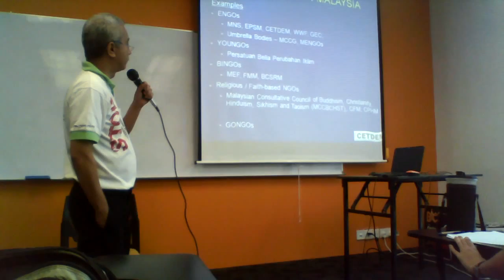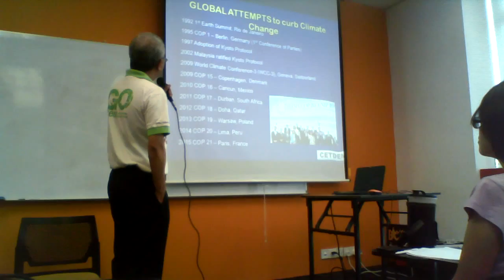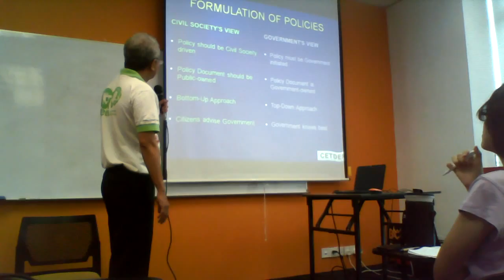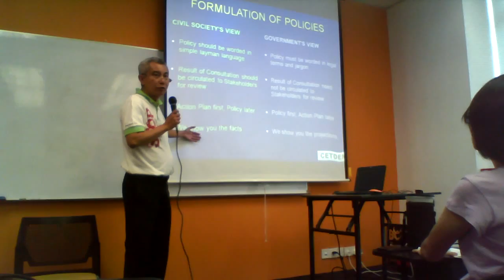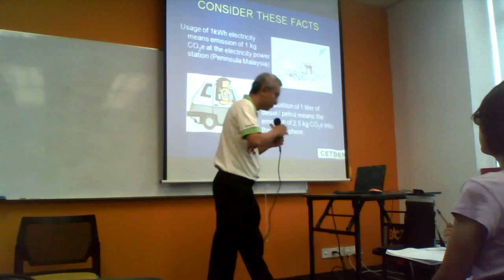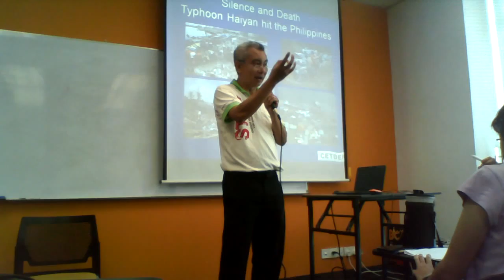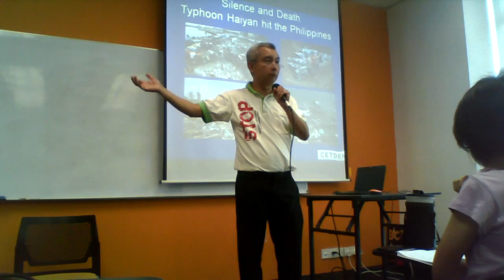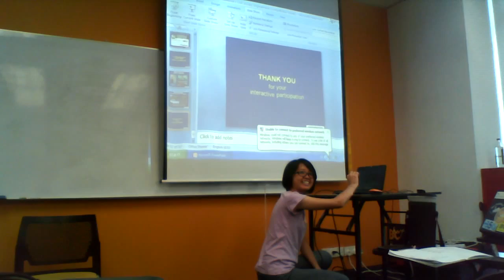MYD Training Series – Anthony Tan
Title: Malaysia’s Civil Society engagement in forming climate policies.

Training Brief: In this training, Anthony will share his vast experience in engagement with the Malaysian Government in policy making, public consultations and civil society engagements. He will will touch on the historical background of the Civil Soceity Development in the country.

Trainer Profile:

Mr Anthony Tan graduated from USM in 1988 with a degree in computer science. He began his career in the electronics industry as a Data Processing administrator, expanded to systems analysis, general management and appointed as the factory Document Controller and Deputy Management Representative for ISO9000QMS. Anthony joined CETDEM in 2006 and was appointed Executive Director in 2007.

Currently, Mr Anthony Tan is Project Coordinator, PJ-EcoMobility Project, since May 2014, NGO Representative, Petaling Jaya Green City Task Force, since 2010, Alternative Representative, National Steering Committee on Climate Change (NSCCC), since 2007, Alternative Representative, National Committee on Clean Development Mechanism (NC-CDM), since 2007.

He has managed a number of projects and seminars, he has been invited to schools, universities, companies and conferences to speak on Sustainability, Environment, Climate Change and Energy. Anthony calls himself a “practical environmentalist”. He believes in the importance of volition or “personal political will” in choosing to make a change in lifestyle so as to have a positive impact on the environment. He has attended 2 COPs – COP13:Bali (2007) and COP19:Doha (2013).